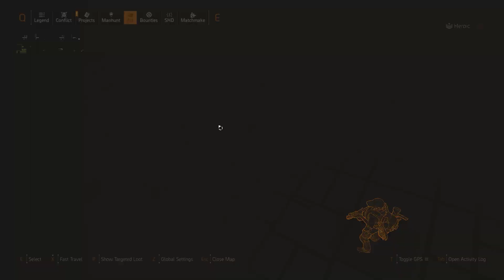Tom Clancy's The Division 2: Warlords of New York DLC - Part 675